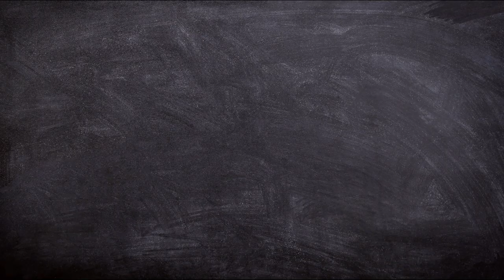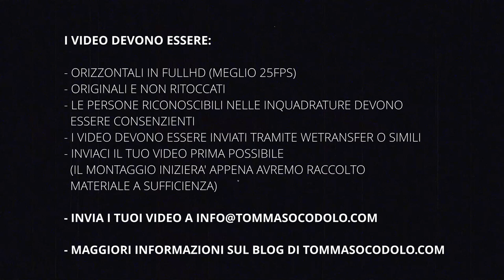COVID-19: ITALIA IN QUARANTENA - CONDIVIDI LA TUA STORIA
Facciamo un film tutti assieme! Prendi il tuo cellulare, la tua action cam, la tua telecamera.
Filma queste giornate di quarantena e condividile con il mondo intero. Facciamo un film che documenti ciò che l'Italia e gli italiani stanno vivendo.
Puoi utilizzare qualsiasi piattaforma gratuita (wetransfer, Google Drive, Mega, ecc).
Per maggiori info sul progetto:
AIUTAMI E CONDIVIDI QUESTO VIDEO! GRAZIE! 🙏

This video is an idea to ask italians to send me their videos of the quarantine, sharing with me the emotions, fears, happyness and all the sensations they have in these days to share them in a bigger movie called ITALY in QUARANTINE